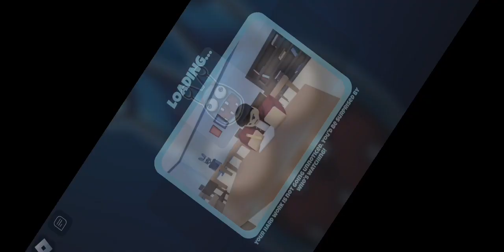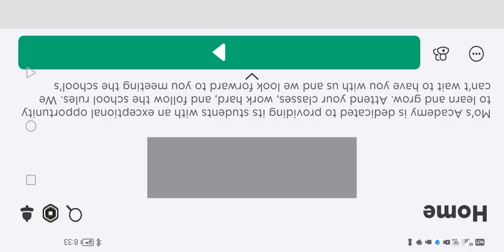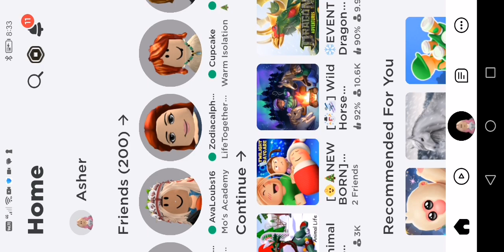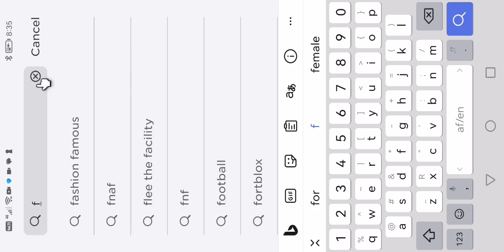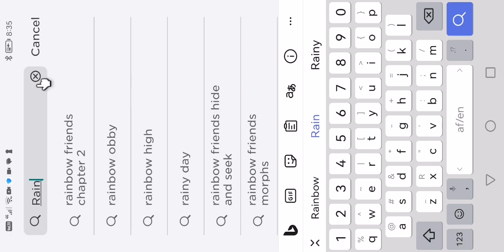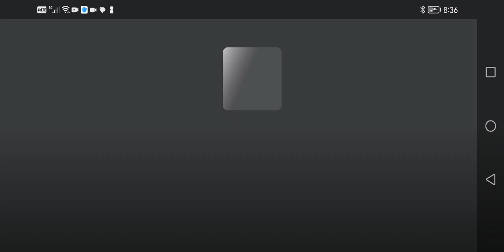29 December 2023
Playing mo,s academy!!